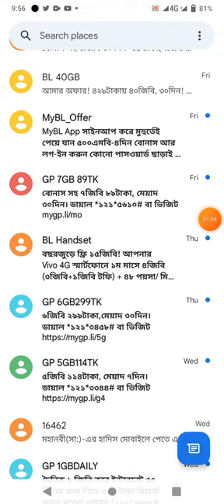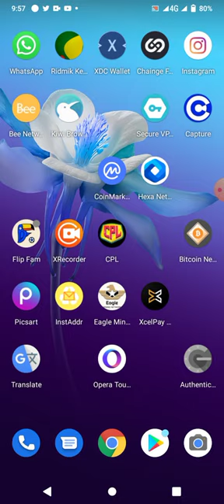Banglalink internet scam gp internet scam project